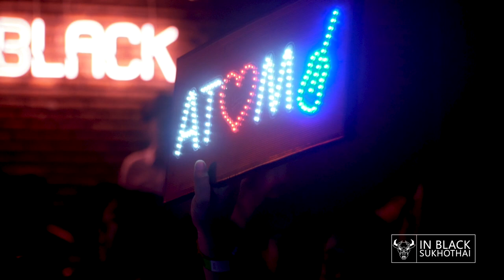PLEASE - Atom ชนกันต์ @IN BLACK SUKHOTHAI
ถ้าคุณชอบดนตรีสด ช่องนี้ตอบโจทย์คับ
ฝากติดตามเพจช่องได้ที่
เพจร้านฮักร์บาร์สุโขทัย